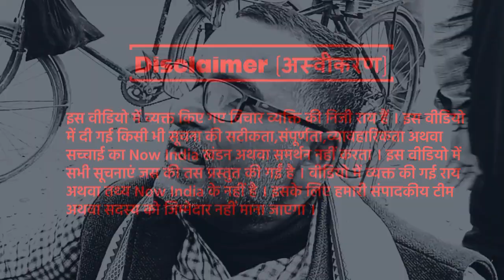पिछड़ों का बदला सुर कहा बीजेपी ने आरक्षण से खेला 2024 में देंगे झटका! Public Opinion | 2024 Election